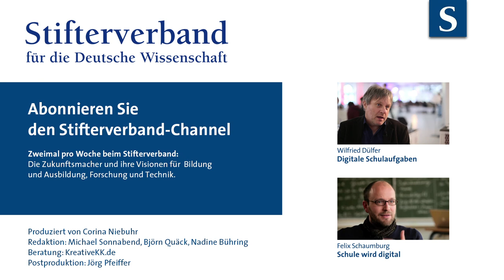Ulrich Tausend: Games im Unterricht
Computerspiele in der Schule? Da runzeln viele Lehrer die Stirn. Zu Unrecht, meint Ulrich Tausend, Soziologe und Referent am JFF Institut für Medienpädagogik in München. Und erklärt, wie Games im Unterricht nützlich sein können und warum eigens für die Schule geschriebene Lernspiele manchmal ihren Zweck verfehlen.